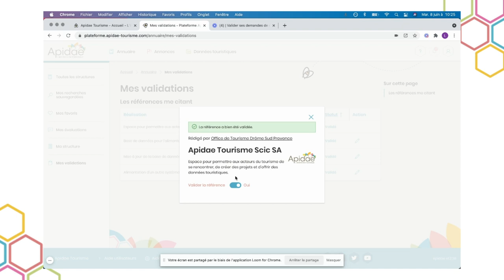Valider mes demandes de collaboration sur Annuaire-Annonces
Vous êtes un acteur territorial dynamique et novateur ? Validez et mettez en avant les collaborations effectuées avec d’autres membres du réseau Apidae ! 🤝
Une vidéo "Astuces Annuaire Annonces"